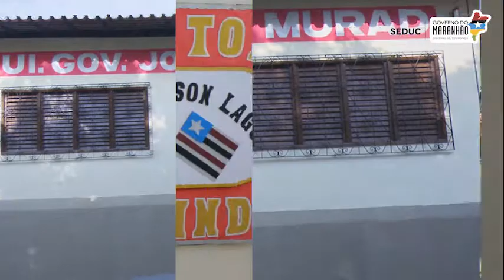U.I José Murad/U.I Jackson Lago/CE José França de Sousa - São Luís e Raposa | Escola Digna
A manhã da terça-feira, 27 de agosto, foi marcada por festa e muita animação nos bairros Cohafuma e João Paulo, em São Luís, e no Vila Maresia, na Raposa, com a entrega de mais três escolas reformadas pelo Governo do Maranhão, por meio do Programa Escola Digna. Confira como foi: